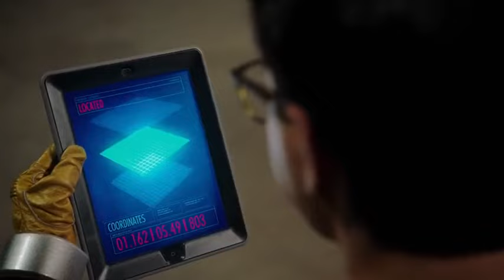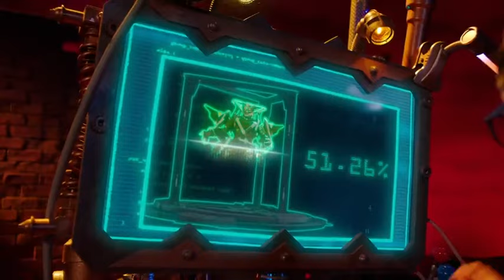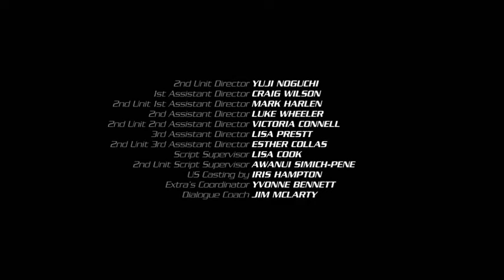Power Rangers Beast Morphers Episode no.20 in hindi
Another channel name :- SC - Power Rangers Legacy Wars